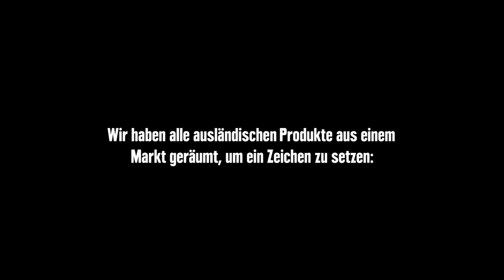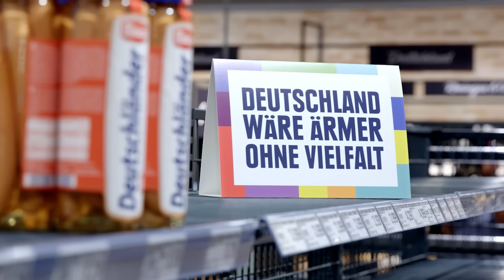EDEKA Online-Film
Was wäre die Welt ohne Vielfalt? Wie sieht ein EDEKA-Markt mit fast leergeräumten Regalen aus? Wie reagieren die Kunden darauf? Die Antworten darauf finden Sie in unserem neuen Online-Film.